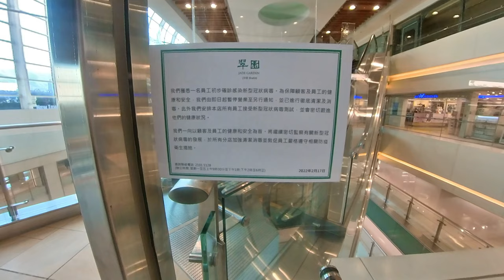在疫情下的沙田新城市廣場.十分冷清.Shatin New Town Plaza under the epidemic.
在疫情下的沙田新城市廣場.十分冷清.
Shatin New Town Plaza under the epidemic.